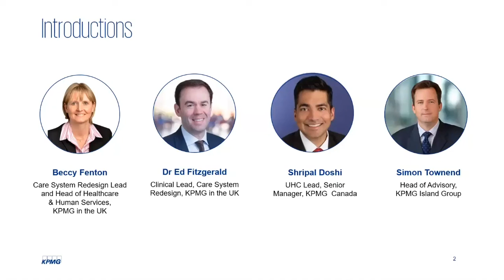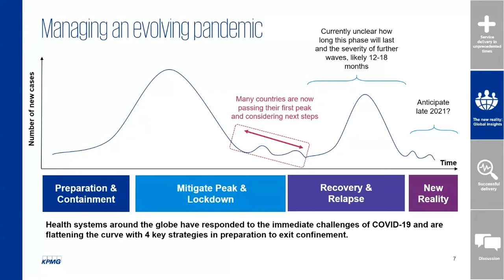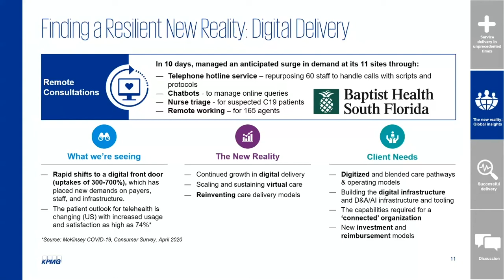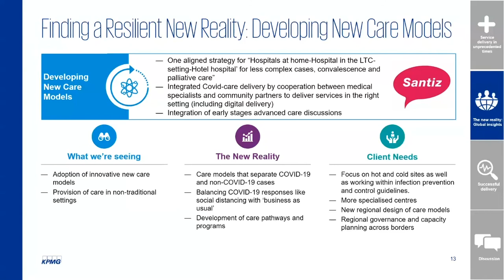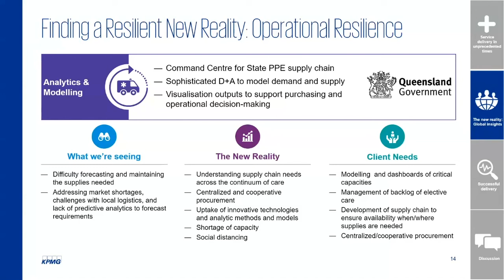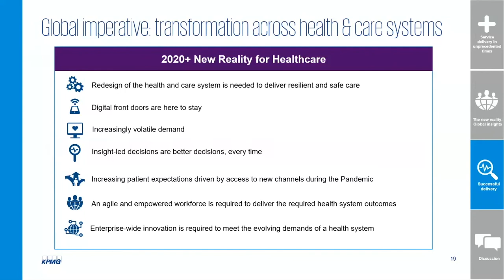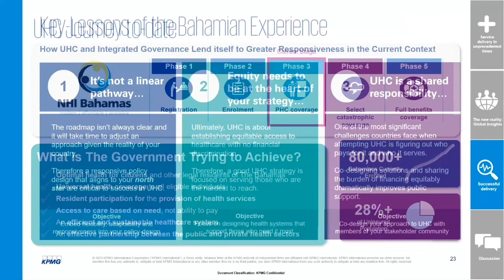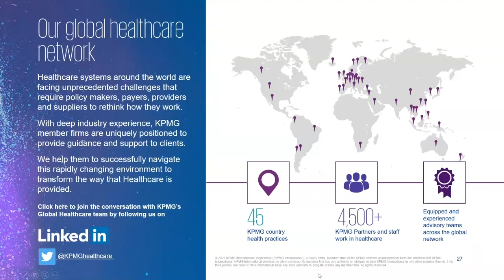COVID19 Recovery and Resilience: How healthcare leaders can build and sustain a resilient recovery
Our webinar previews our new global report, which shares international perspectives on helping healthcare clients react and respond to coronavirus. It presents the 10 priority actions across 5 key areas where resources now need to focus to help healthcare providers sustain a resilient recovery.

Dr Edward Fitzgerald, Head of Healthcare & Life Sciences, KPMG Islands Group